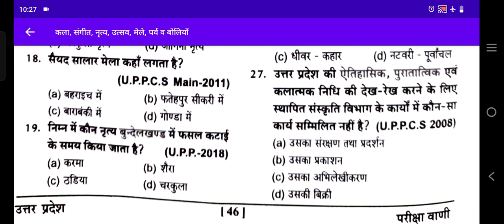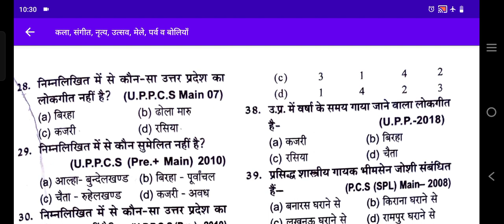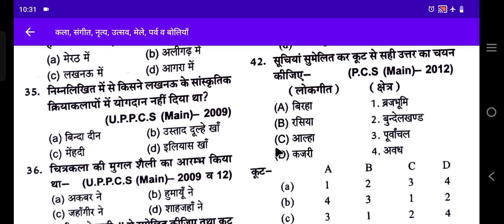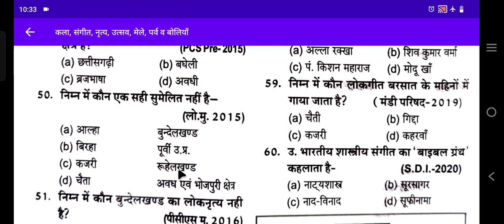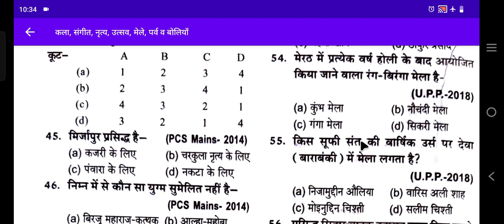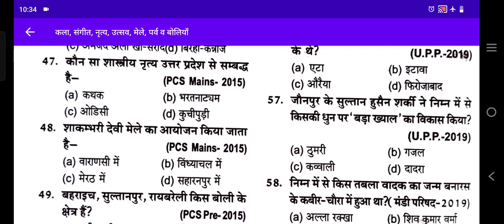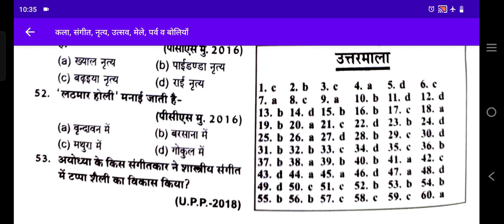उत्तर प्रदेश सामान्य ज्ञान में विगत वर्षों के पूछे गये प्रश्नों का हल व्याख्या सहित ( परीक्षा वाणी)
कला,संगीत नृत्य, उत्सव, मेले, पर्व व बोलिया
परीक्षा वाणी